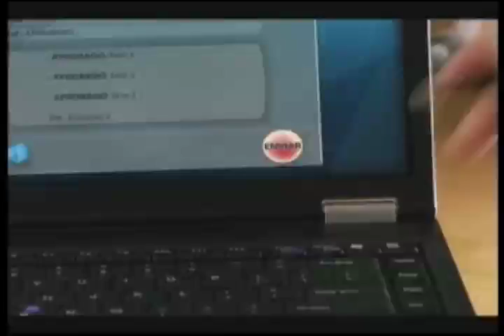Rodeo Provincial Club EL Bosque